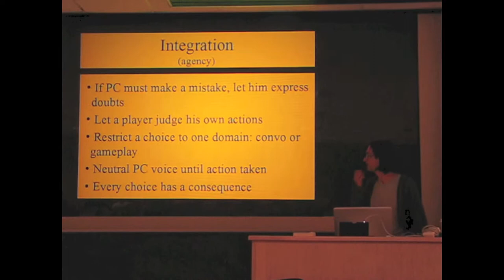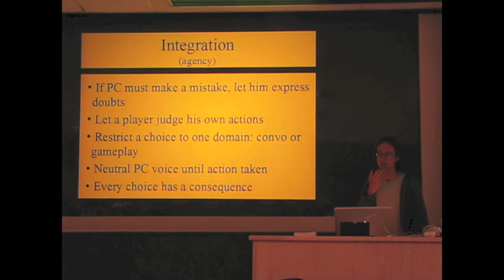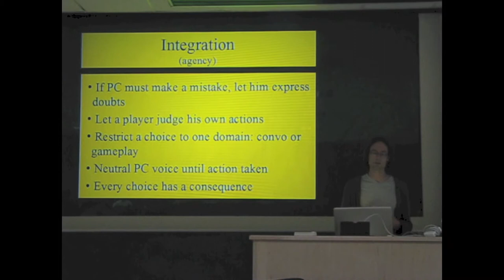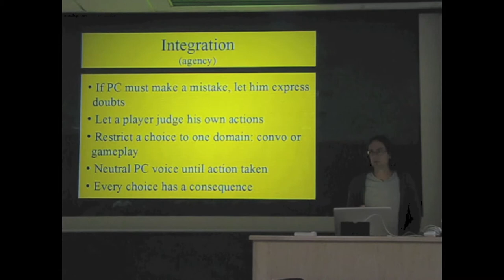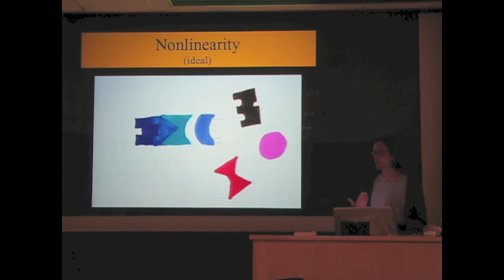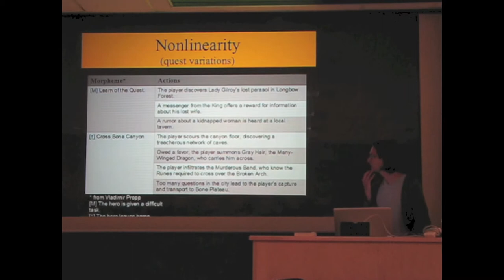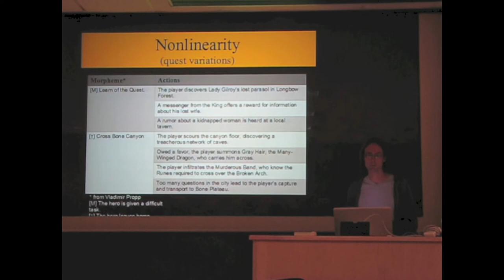Sheldon Pacotti's Presentation Part 2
Sheldon Pacotti, writer of Deus Ex and faculty for the Radio-Television-Film department at UT, gives a talk on the challenges that come with writing for games.